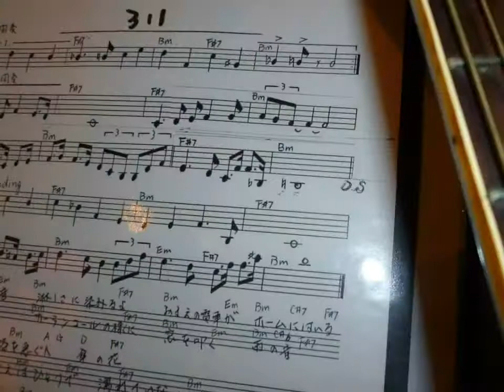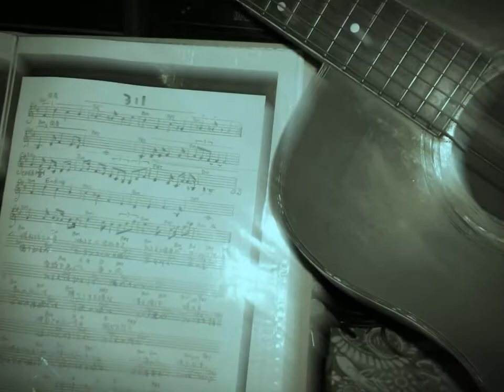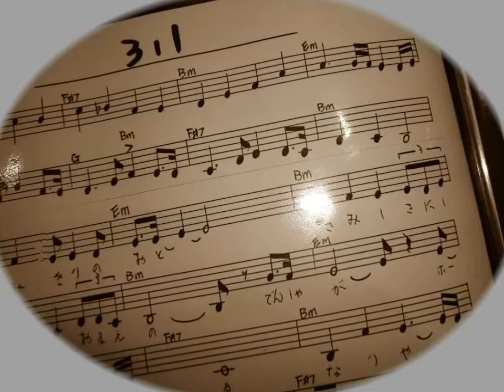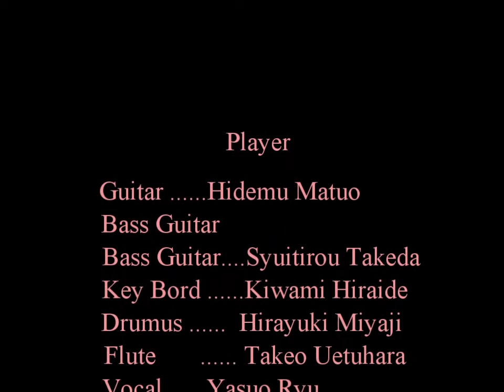311 wards&music yasuoryu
ふたり踊る様に聴いた　あの日のことは　想い出のアルバムに　切り取るだけか